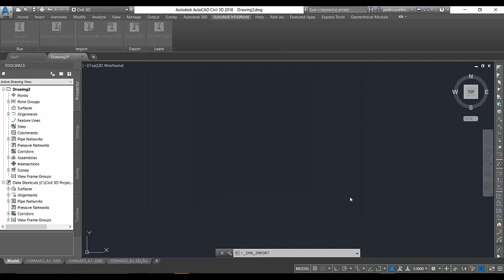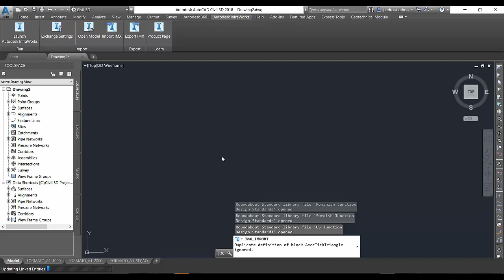10 - Novidades AutoCAD Civil 3D 2018 - Novas opções de importação de projetos do Infraworks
Veja nesta série de 10 videos vamos mostrar as principais novidades da nova versão do Civil 3D 2018.